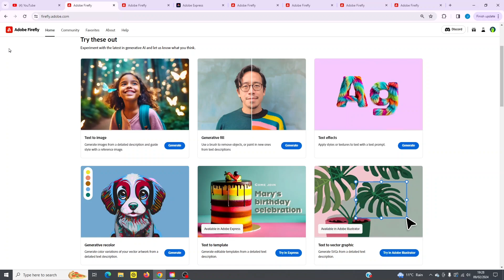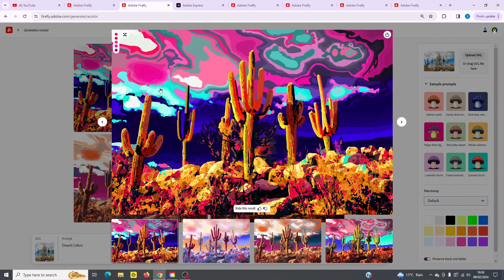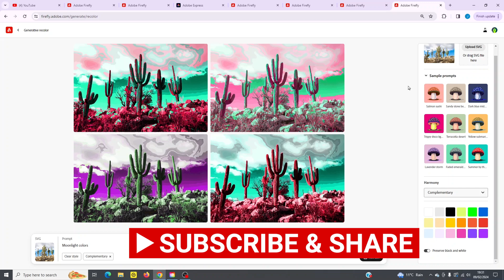Adobe Firefly RECOLOR- (3/4 in series)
Get inspiration for recoloring with Firefly Generative Recolor.

I think the "All Apps Plan" offers the best value!)

I'll share several variations to show how easy it is to change the color of an image!

Also learn how to convert a file to SVG to use in AI Generative Recolor.

Firefly Create - this is 3/4 in this series. Watch all 4 in the series to learn all the AI tools in Firefly.

All  @TechPodge

00:00 Introduction
00:30 Upload your own SVG
00:40 Covert your image in Express
01:30 Pastel Colors
01:56 Moonlight Colors